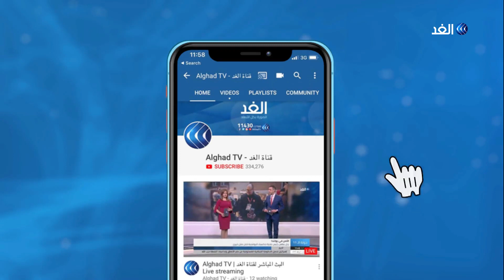هكذا تحافظ مصر على حقوقها في المتوسط بعد توقيع اتفاقية ترسيم الحدود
عبرت الخارجية المصرية عن استغرابها مما صدر عن أنقرة بشأن اتفاق تعيين الحدود البحرية الذي وقعته مصر واليونان أمس ، وقال المتحدث باسم الخارجية المصرية إنه من المستغَرب أن تصدر مثل تلك التصريحات والادعاءات عن طرف لم يطَّلع أصلاً على الاتفاق وتفاصيله. جاء هذا ردا على ادعاء الخارجية التركية أن المنطقة التي شملها الاتفاق بين اليونان ومصر تقع في نطاق الجرف القاري التركي.

المزيد من التفاصيل يتحدث مراسل قناة الغد من القاهرة كريم الشيخ، عبر النشرة الإخبارية